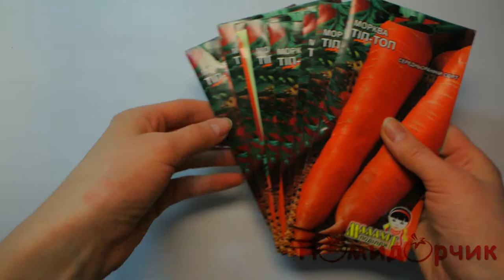Семена Моркови Тип -Топ - Помидорчик